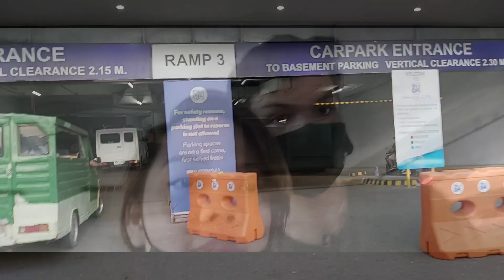Happy Mothers day to all off you mothers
Love your mother